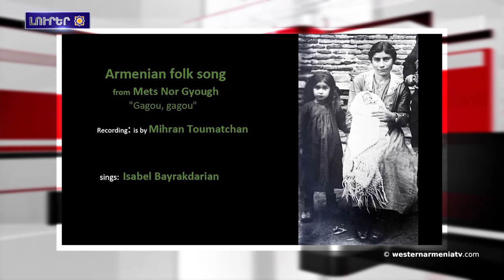Տեղի ունեցաւ Արեւմտեան Հայաստանի ԱԺ հերթական առցանց նիստը: 11-11-2021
1.Տեղի ունեցաւ Արեւմտեան Հայաստանի ԱԺ հերթական առցանց նիստը
2.Արմեն Սարգսեան․ Հայաստանի յարաբերութիւնները  երրորդ երկրի  հետ թեորեմ է, իսկ Ռուսաստանի հետ՝ աքսիոմա
3.Եւրամիութիւնը հորդորած է վերադարձնել 44-օրեայ պատերազմի բոլոր գերիներեւն եի խիստօրէն պահպանել հրադադարը
4․Սուրիայի մէջ թուրքական ԱԹՍ-ի հարուածով երեք խաղաղ բնակիչ մահացած է
5.“Հայ Տերսիմ”  հարթակը միտուած է Արեւմտեան Հայաստանի  Տերսիմի մէջ հայկական մշակոյթի պահպանմանը
6.Արցախի Քոլատակ գիւղն օրեէ օր կը ծաղկի
7.Արագածոտնիի մէջ կը վերականգնուի հեթանոսական շրջանի «Զաքարի բերդ» յուշարձանը